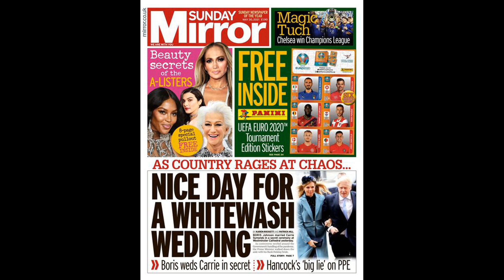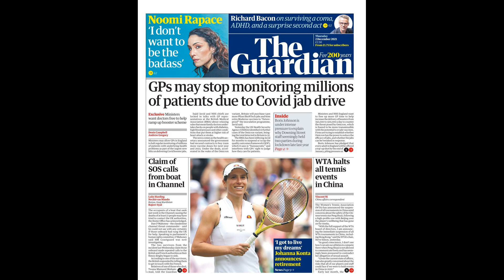Shaw: I risk being called 'STUPID' for believing United can win CL